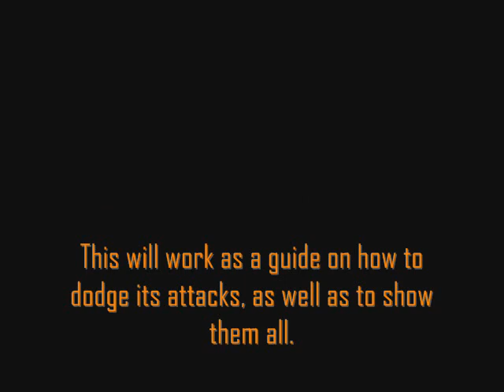Silicis Macropus - Attack Showcase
This video will show all of Silicis Macropus attacks (since the original video didn't) as well as serving as a guide on how to dodge said attacks. It also contains the 'normal death' animation, happening when hard mode is not triggered.